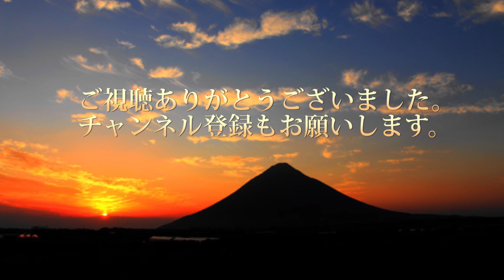今日の桜島 タイムラプス 2020年6月10日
今日の桜島
2020年6月10日